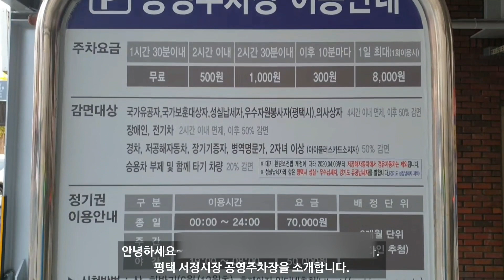경기도 평택 전통시장 공영주차장